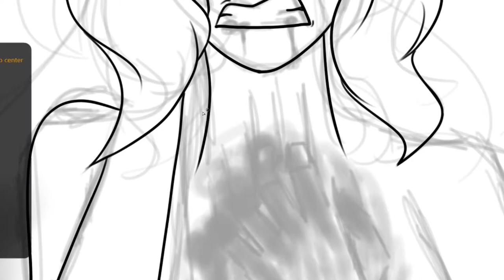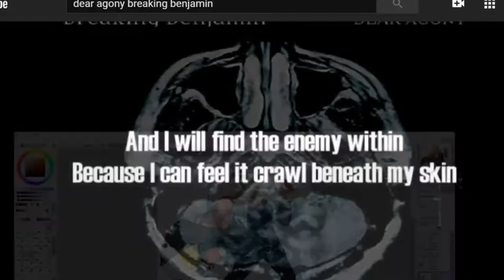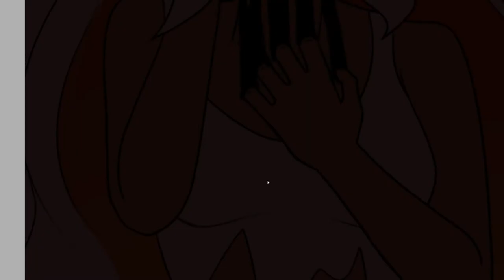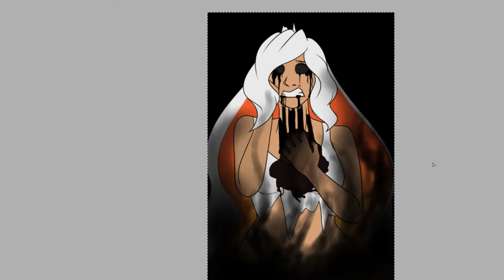Falling Apart-Speedpaint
Song: Dear Agony- Breaking Benjamin